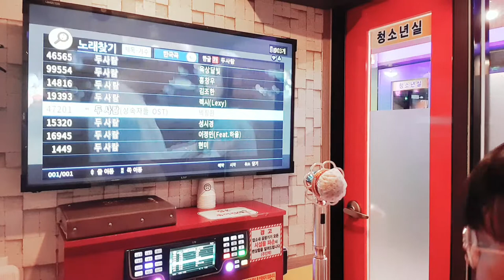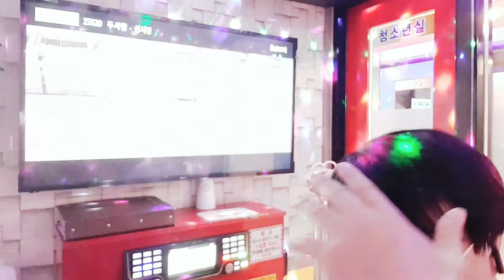WiK🇰🇷🎤🎼Sungsikyung 성시경 두사람(행복하세욤💌💞🙏👍🙇‍♂️)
Cover by Kang min soo 👍💌🙏💞🙌🙌팍팍 행복건강사랑소원성취도욤🙇‍♂️🤗